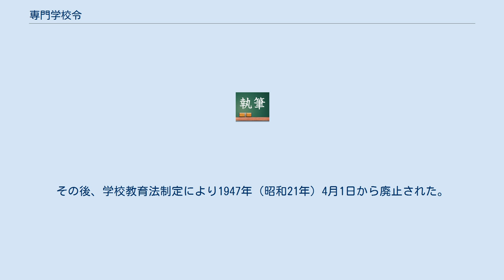専門学校令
専門学校令（せんもんがっこうれい）は、近代日本において、中等教育修了者を対象に高等専門教育を実施した専門学校（いわゆる旧制専門学校）を規定していた勅令。
 現在の専門学校（専修学校専門課程）を定める学校教育法第124条とは全く関係ない。
 1903年（明治36年）3月27日に勅令61号として発令された。
専門学校令の発令当時、日本において高等教育のうち高等専門教育を実施する教育機関に関しては統一された法制度が制定されておらず、文部省は旧制専門学校（以下、専門学校と略す）の設立が申請されるたびに個別に認可の可否を決定する状況であった。
しかし旧制中学校が法的に整備され、高等専門教育を望む者が増加すると私立学校を中心に専門学校の設立申請が相次いだ。
そこで統一した基準を定める必要が生じ、専門学校令の制定に至ったのである。
 専門学校令は、第1条において「高等ノ学術技芸ヲ教授スル学校ハ専門学校トス」と専門学校の大枠を定め、続いて「専門学校ハ特別ノ規定アル場合ヲ除クノ外本令ノ規定ニ依ルヘシ」と専門学校に関してはすべてこの勅令で管理することを宣言している。
 第五条では、入学資格のある者を「中学校若ハ修業年限四箇年以上ノ高等女学校ヲ卒業シタル者又ハ之ト同等ノ学力ヲ有スルモノト検セラレタル者」として旧制中学校および高等女学校の卒業生を対象としている。
また、後段は専門学校入学者検定を指している。
第六条で専門学校の修業年限は3ヵ年以上とされた。
 また、専門学校には予科・研究科・別科を設置することが認められていた。
 専門学校令によって設立された専門学校は、宗教系学校、女子専門学校、医学専門学校、歯科医学専門学校、薬学専門学校、外国語学校など多岐にわたり、多様な高等専門教育を実施した。
また、これらの専門学校の中からは、後に制定された大学令により旧制大学に昇格するものも現れた（昇格できなかったものもそのほとんどが学制改革で新制大学に移行した）。
 専門学校令が定められると同時に、実業学校令が改正された。
これは実業学校のうち高等教育を実施する教育機関を「実業専門学校」とし、本来は中等教育を実施するはずの実業学校から高等教育に類する学校を分離して別の教育機関として位置づけるためであった。
具体的には高等商業学校・高等工業学校・高等農林学校などが実業専門学校に分類された教育機関である。
ここで規定された「実業専門学校」は実業学校令ではなく、専門学校令に基づく専門学校の別類型として扱われた。
 第二次世界大戦中の1943年（昭和18年）2月16日、専門学校令の改正および実業学校令の廃止により専門学校と実業専門学校の区別は廃止され、同じ「専門学校」として扱われることとなった。
翌1944年（昭和19年）には各種の専門学校は経済専門学校（旧高商）・工業専門学校（旧高工）・農林専門学校（旧高農）・外事専門学校（旧外国語学校）などと改称した。
官立学校については各学校種別の共通規定が制定された。
戦後の1946年（昭和21年）には「官立専門学校官制」が制定されている。
その後、学校教育法制定により1947年（昭和21年）4月1日から廃止された。